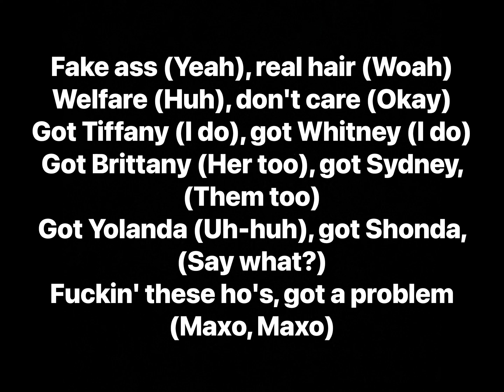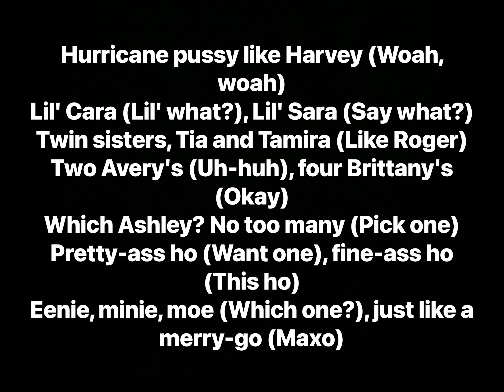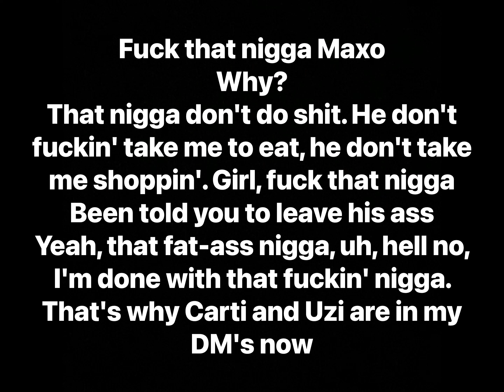Maxo Kream - Astrodome, Pt. 2 (Lyrics)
Artist: Maxo Kream
Album: Punken

Appears on:
DJ Shon & DJ Yung Rel - ChiTexas3

Track Info: "Astrodome, Pt. 2" is a sexually explicit and explicit song that portrays a boastful and explicit lifestyle. The lyrics describe encounters with multiple women, emphasizing physical attributes and sexual acts. The chorus repeats the phrases "I'm a slut, I'm a thot, I got ho's, I got bops," suggesting a promiscuous and carefree attitude towards relationships. The outro portion of the song involves a conversation between two individuals discussing a negative experience with Maxo Kream, expressing dissatisfaction with the person and implying interest from Playboi Carti and Lil Uzi Vert.

Producer: Honorable C.N.O.T.E.
Writers: Maxo Kream, Honorable C.N.O.T.E.
Licensing: TSO Music Group, Maxo Kream, Ultra Records, Universal Music Group, BMI, SOLAR Music Rights Management

Interpolates:
Maxo Kream - Astrodome